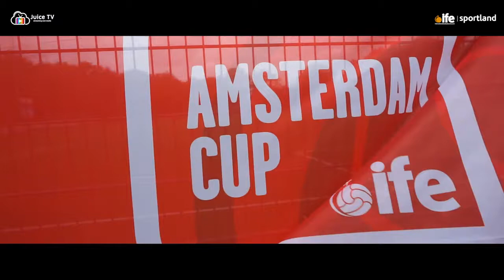Amsterdam Cup 2017 | Aftermovie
23/25 Giugno 2017 | Amsterdam